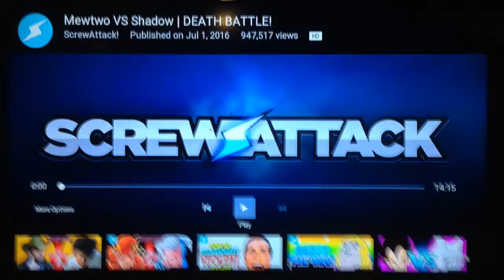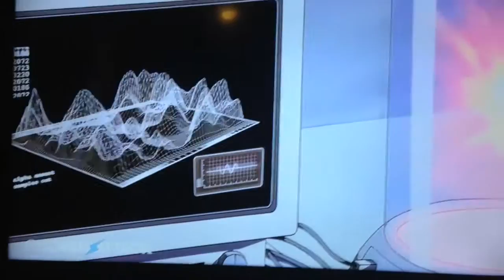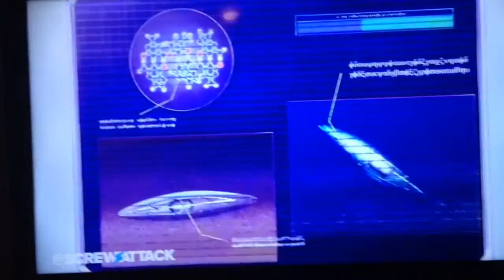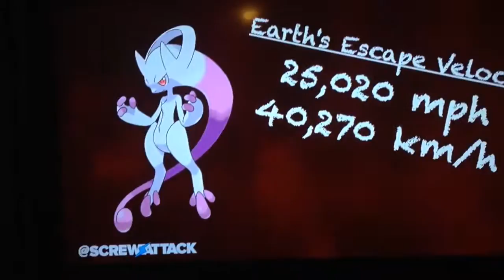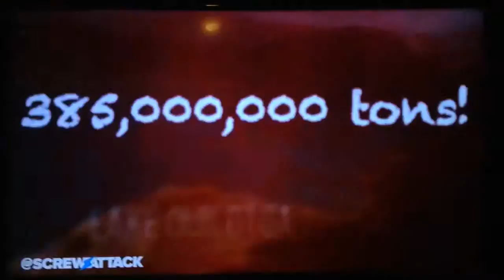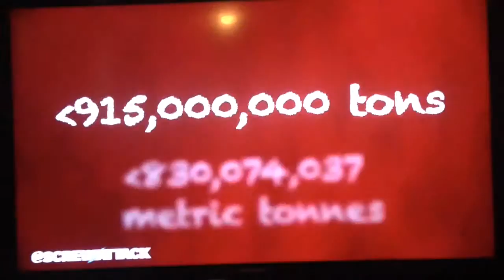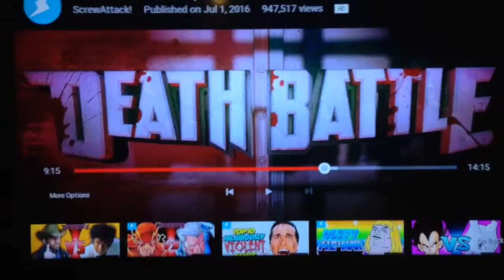Reaction to Death Battle: Mewtwo vs. Shadow Part 1: Analysis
Telekinesis vs. Chaos... Who will win?